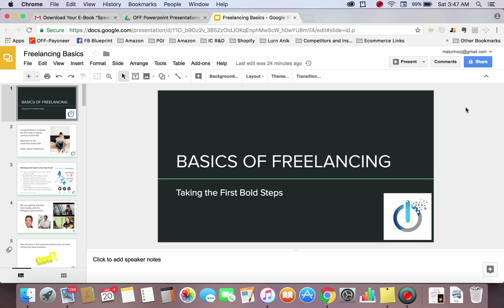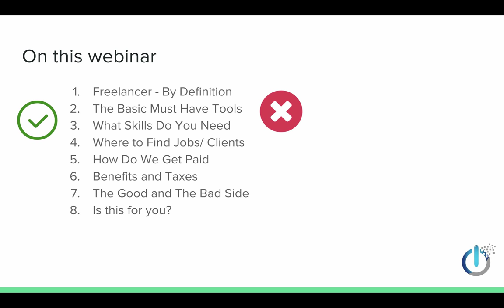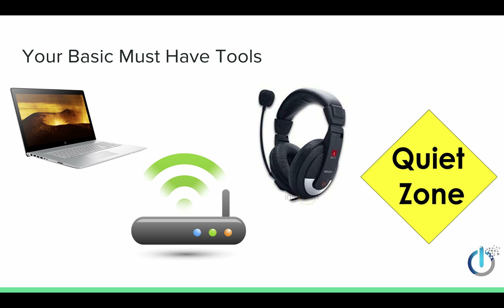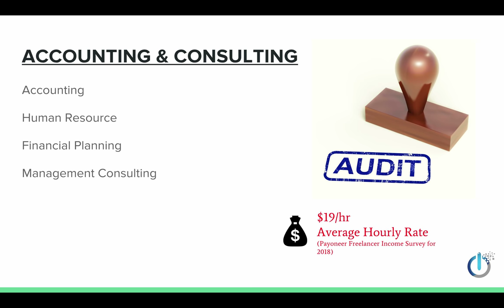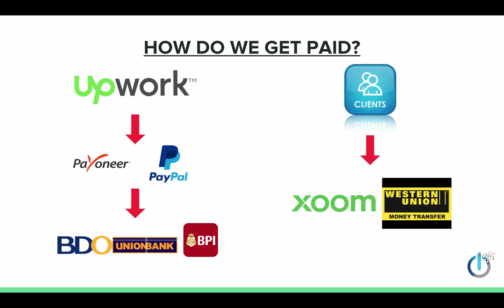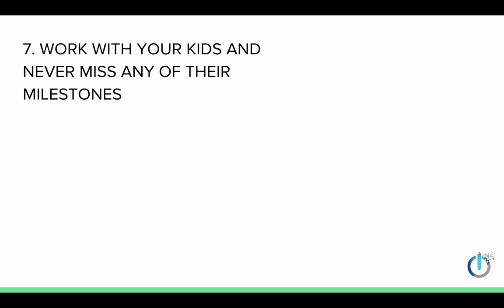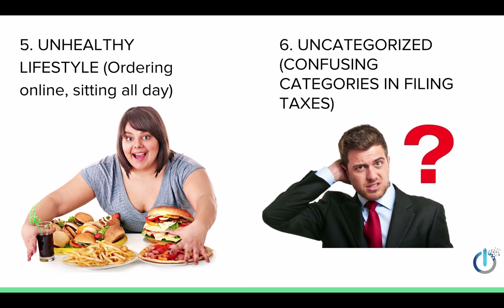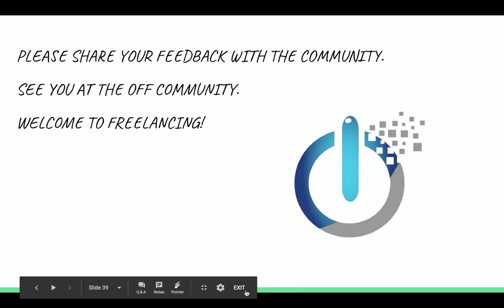Basics of Freelancing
This is an hour long webinar for the Filipinos who want to know how to become freelancers. This will answer most of the basic questions like:

1. What are the available jobs for me if I want to pursue this career?
2. What do I need as starter?
3. How much can I get paid?
4. Where do I begin?
5. The advantages and disadvantages of working from home?
6. Is this for me?

Please join our Facebook Community: Online Filipino Freelancers and start working from home! :)